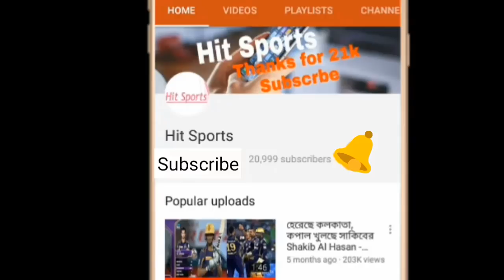এবার আর কোন বাধা থাকছেনা জাতীয় দলে খেলতে অপেক্ষা শুধু সুযোগের | mohammad ashraful return 2018